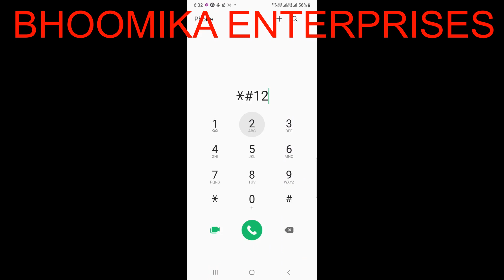SAMSUNG MOBILE ACTIVATION DATE CHECK KAISE KAREN #